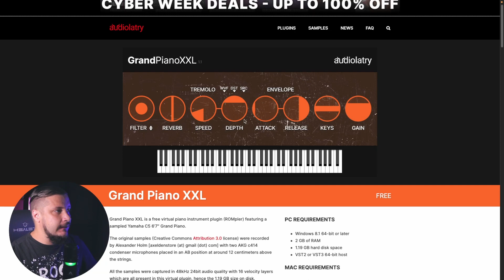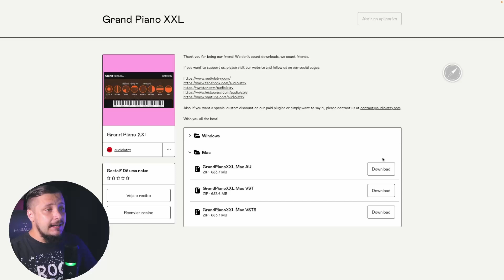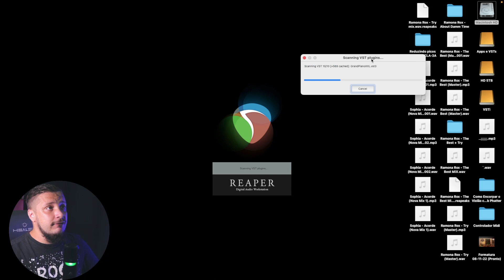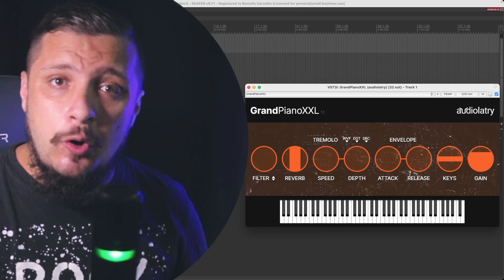GrandPiano XXL - Um Excelente Grand Piano GRATUITO da Audiolatry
🔥Promoção Black November🔥

🔥MINI-CURSO GRATUITO PRODUZINDO EM 60 MINUTOS🔥
✅SEJA MEMBRO DO CANAL GRAVE VOCÊ MESMO✅
☑️ FAÇA PARTE DO NOSSO GRUPO NO TELEGRAM ☑️
Use o CUPOM: GRAVEVOCEMESMO
📧 Contato para Mixagem, Workshops ou Consultoria 📧